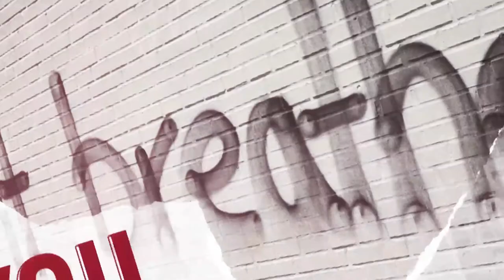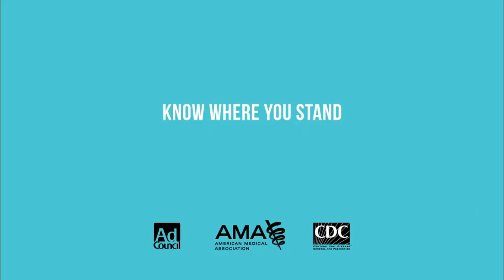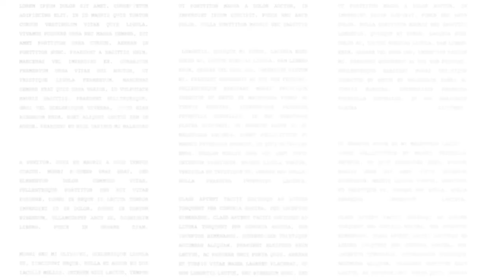The Deal with Ed Clark - July 18, 2020 Episode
Today we will be talking about the passing of Congressman John Lewis and the Rev C.T. Vivian with Val Atkinson. We have an all-star lineout of other guests. Dr. Regina Milteer, a noted pediatrician will be in with us to explain how Covid-19 really impacts children. Also with us is Dr. Angeila Elgin. Dr. Elgin was the first black female fire chief in St. Louis, Missouri, and is now a COVID ICU Nurse. Finally, we welcome back psychologist Dr. Cherly Catchings to try and help us make sense of why people are wearing masks.  All of that and a bunch more coming up. In the meantime, if you haven't read my newest blog post. It is about Richard Rose, an Ohio man, who refused to wear a mask. Rose was an avid Trump supporter, and now he is dead from Covid-19.